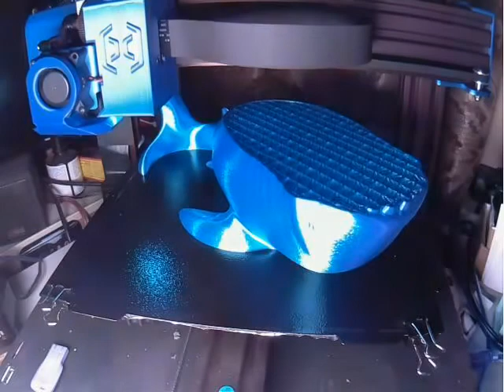3D Print - Bruce the Shark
Bruce the Shark seen in Blockbuster Movie Finding Nemo

Movie made with Octolapse with Octopi on Rapberry Pi3 B+